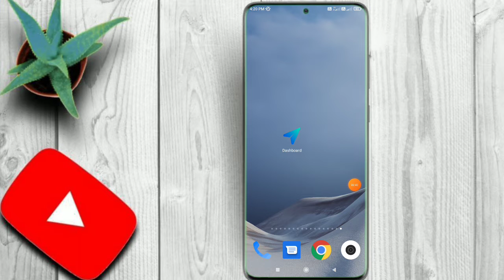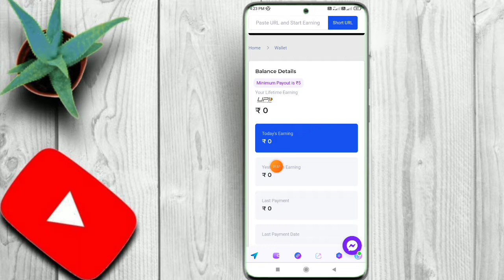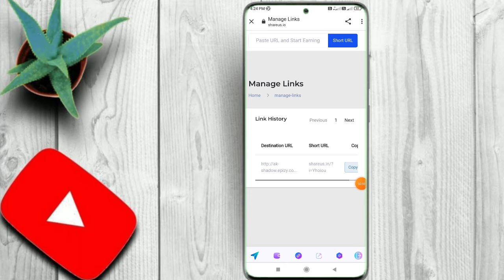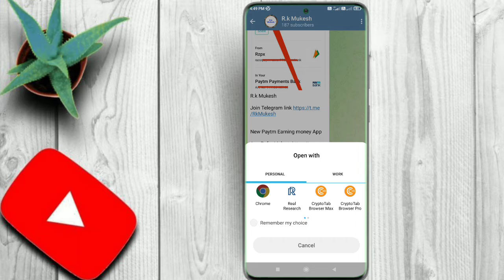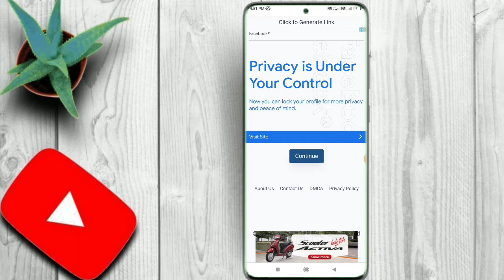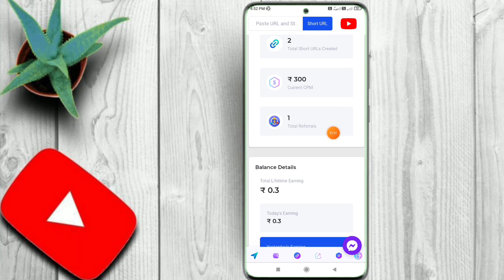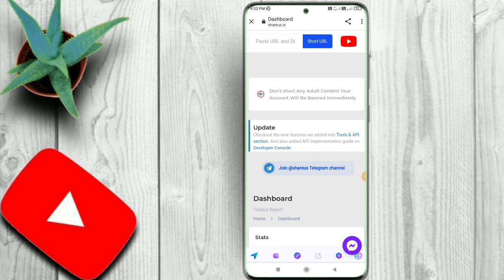Shareus Link Ko Open Kaise Karna Hai | Shareus New Update 2022 | Unlimited Trick Earning site 2022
R.k Mukesh

New Paytm Earning money App

Refar Rs 20% Kamisan

Redeem Paytm Benk Account Me Rs 5

Pement 12 Gte Me Milega UPI Me Milega

Refer 50%

1 Refer Rs.400

Redeem Rs.100

5 minutes Full KYC PAN Card

1 Refer Rs 150

Shareus.io

Shareus.io eunding site

R.k Mukesh